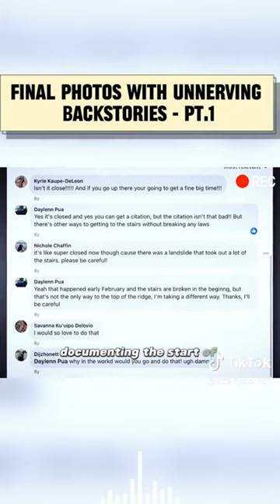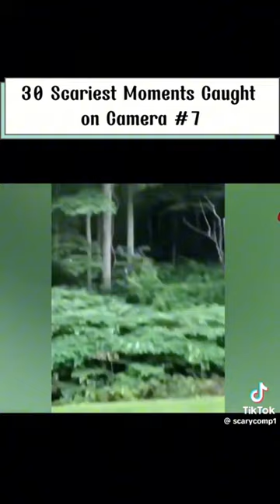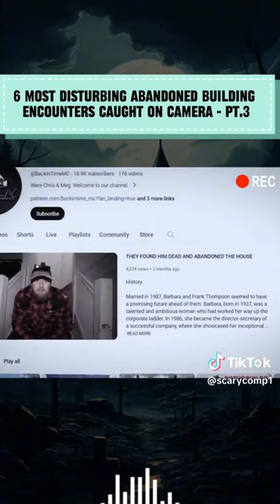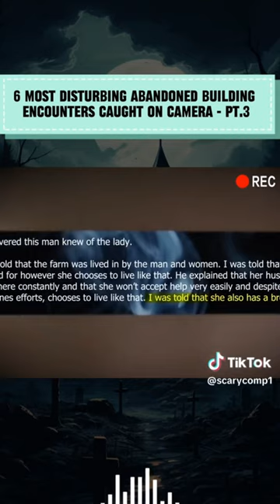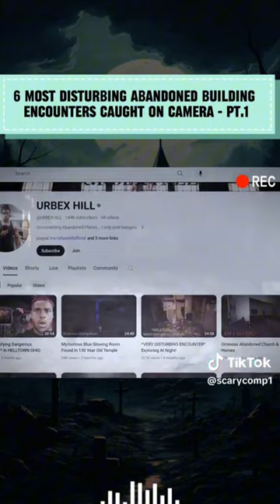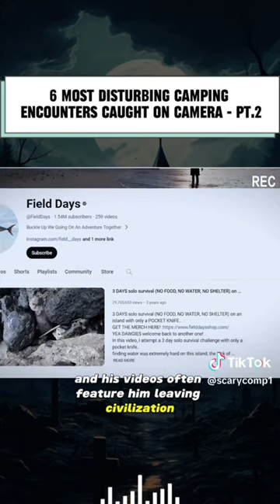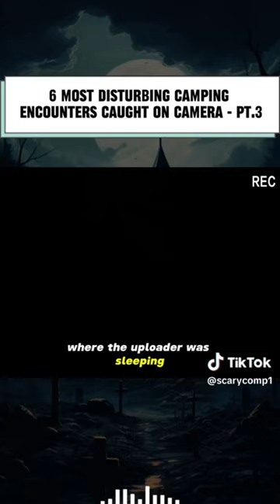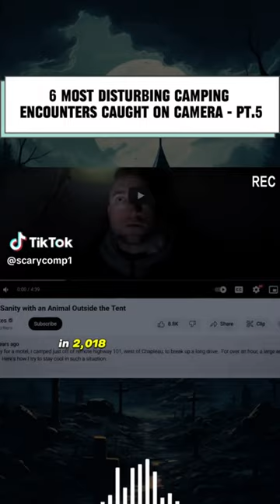Chilling stories part two